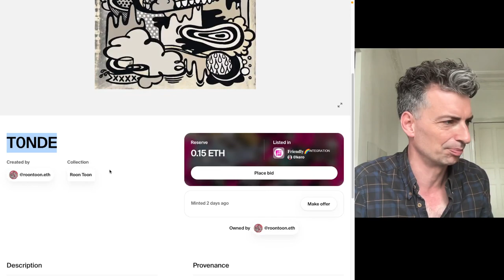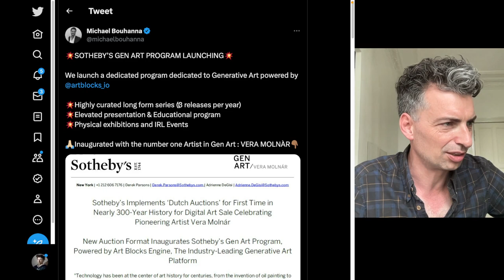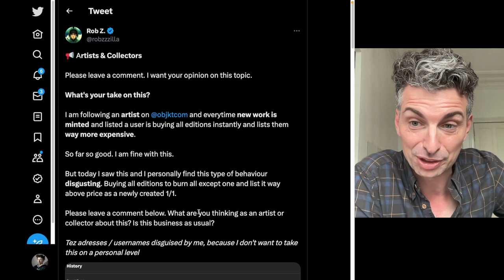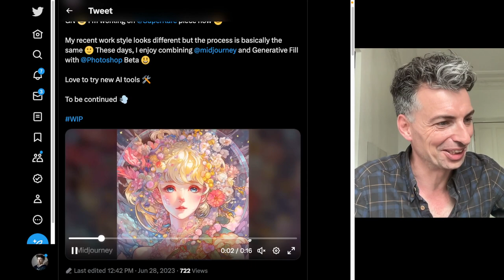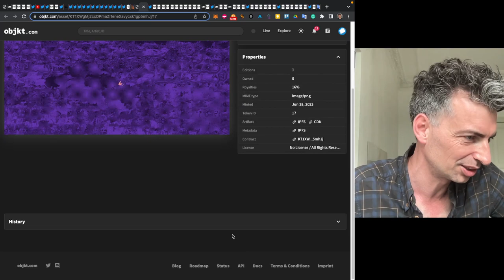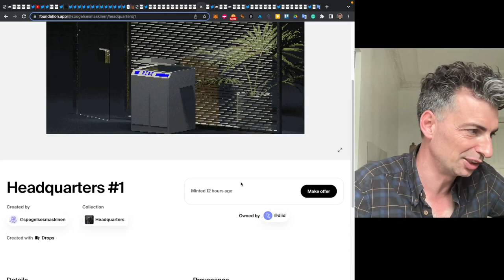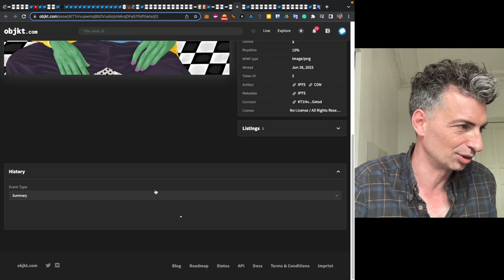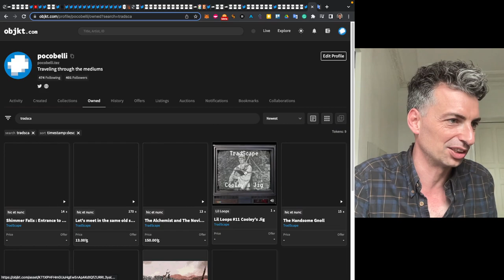The power of exporting | Artist Journal #201